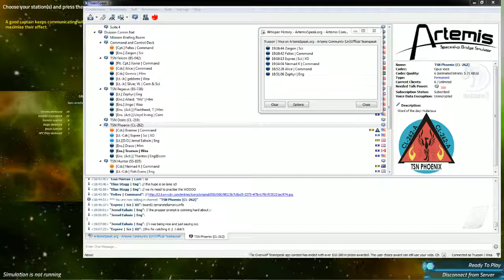October 18 - 2 / 5